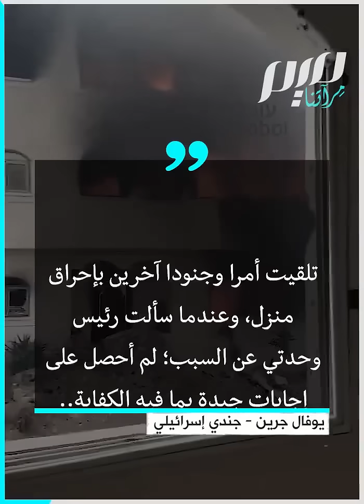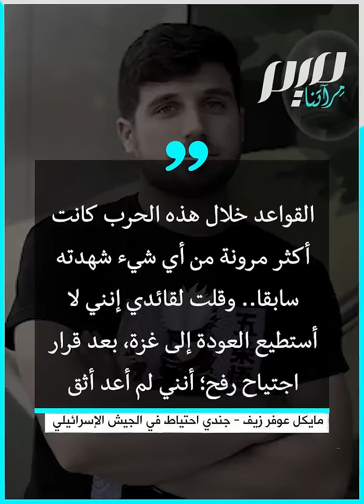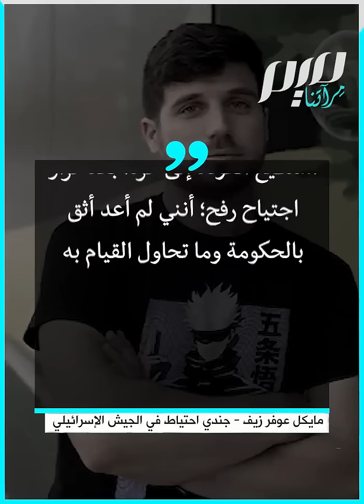لماذا يرفض جنود إسرائيليون العودة إلى القتال في غزة؟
"أفضل السجن على القتال في غزة".. الجيش الإسرائيلي يشهد تصاعدا للأصوات الرافضة للعودة إلى القتال في قطاع غزة. ما السبب؟